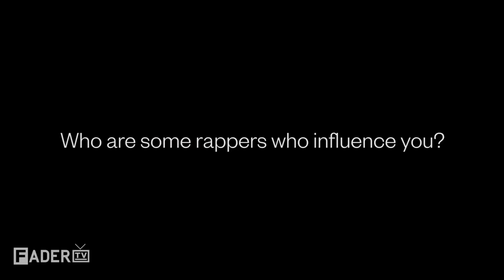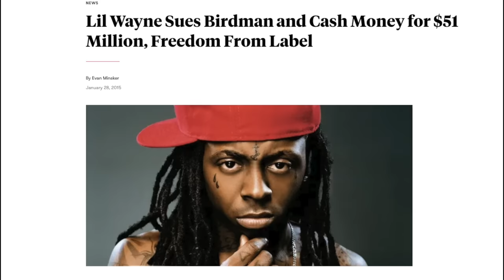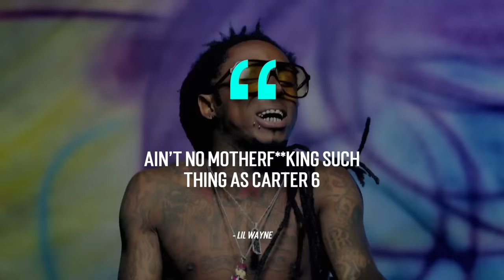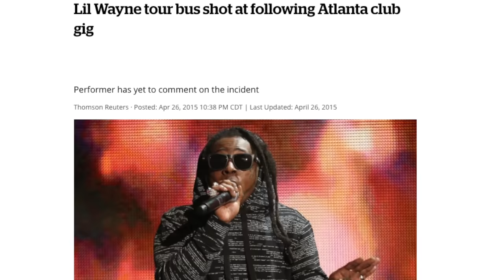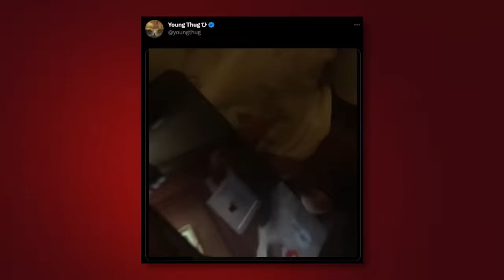Times Young Thug Disrespected Rappers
Times Young Thug Disrespected Rappers.. This video includes rappers Young Thug, Plies, French Montana, Lil Wayne, The Game, Kevin Gates, and more..